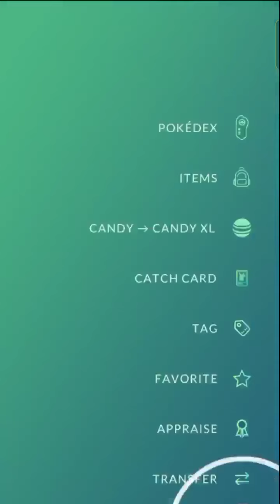wild rare starter Shiny but...(trash cp & iv)